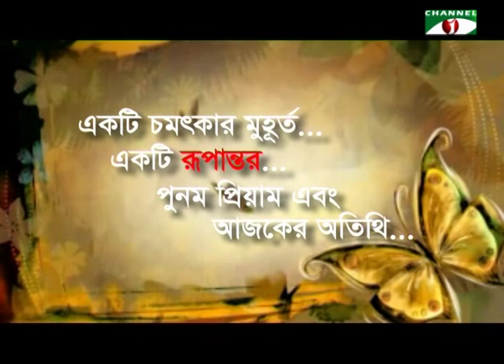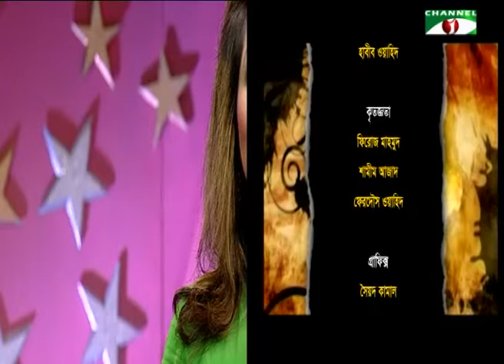Rupantor - Joy & Dithi with Punam Priyam